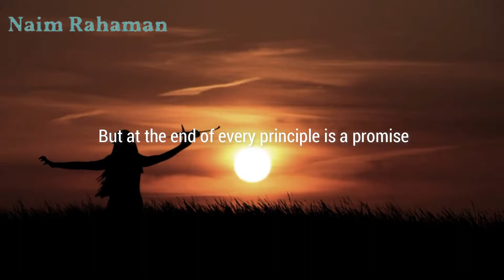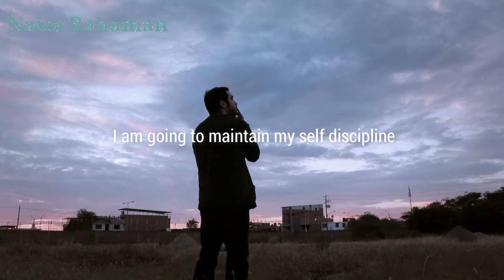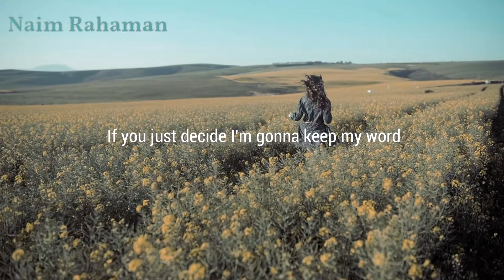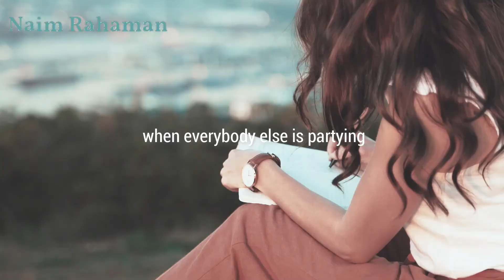No Excuses - Powerful Motivation video - motivational video 2021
No Excuses - Powerful Motivation video

tuned to this space for more inspirational and motivational videos from the world of Motivation Mind!

SPEAKERS:

Eric Thomas
tr.im/EricThomas

Jocko Willink
tr.im/JockoWillink

Andy Frisella
tr.im/AndyFrisella

Join the movement NOW on socials!